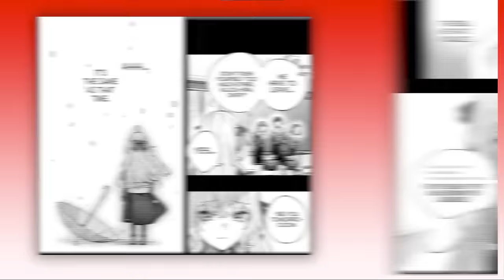She Secretly Loves Him but Hides Her Feelings in Russian!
I Fell in Love with a Giant Girl & Made her my Girlfriend! AniWorld Manga Dub Yahello ActionToon Manhwa Kanon's RomCom Mangas Room Explained Comic Recap anibro recaps MANHUA summary anime dongua Mr Recap